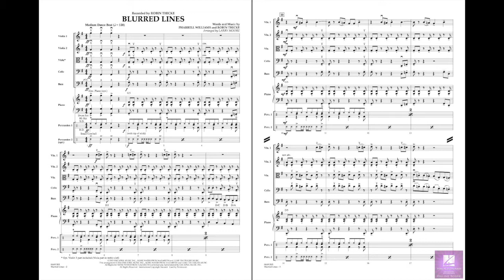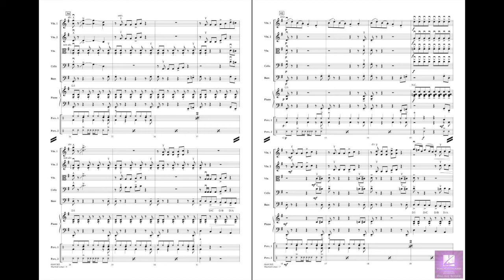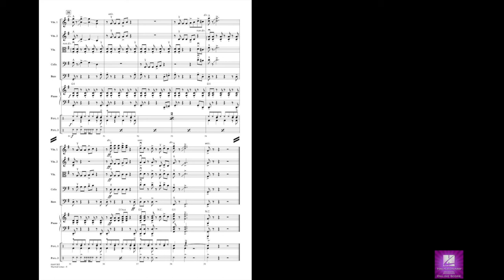Blurred Lines arranged by Larry Moore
With an infectious R&B groove, this megahit from Robin Thicke has become one of the hottest tunes of the year. Perfect for fun, current pop-style programming that most certainly will appeal to your iPod-carrying students.
HL04491304
HL04491305